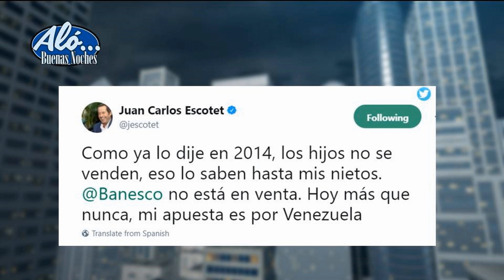Aló Buenas Noches: Editorial